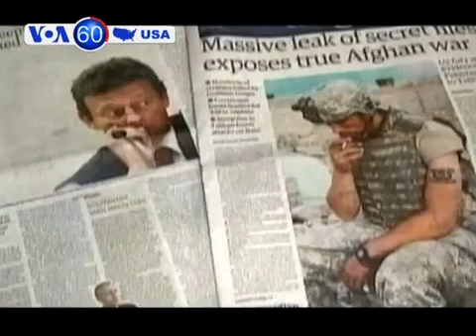Xét xử đối tượng làm rò rỉ tài liệu mật cho Wikileaks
Phiên tòa xét xử binh sĩ Mỹ đã rò rỉ hàng ngàn tài liệu mật cho website Wikileaks đã bắt đầu vào hôm nay. Binh nhì Bradley Manning sẽ phải ngồi tù chung thân nếu tòa án quân sự phán quyết anh ta có tội. Anh này thừa nhận đã trao thông tin cho Wikileaks và nói rằng anh muốn khơi mào tranh luận về cuộc chiến của Mỹ ở Afghanistan và Iraq. Các công tố viên lập luận hành vi của anh ta đe dọa mạng sống của binh lính Mỹ.